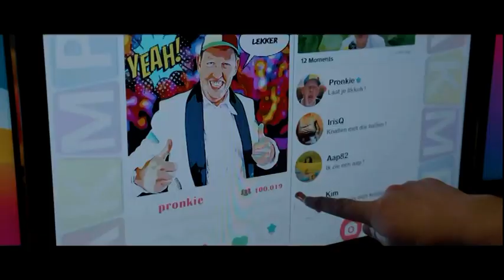Andre-Pronk-druppel-aan-knuppel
Artiesten kanaal Charles van Veen.